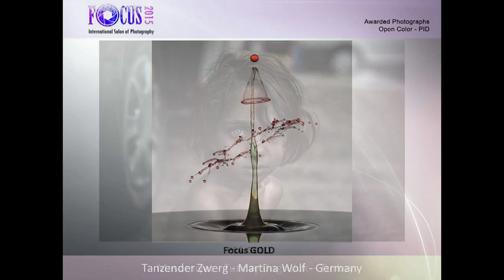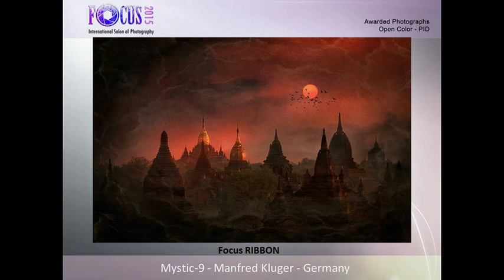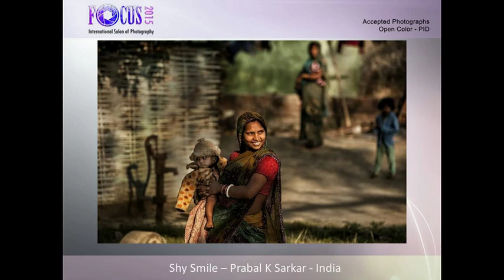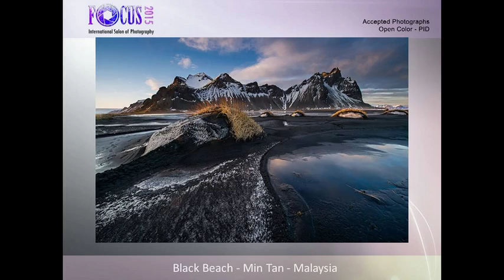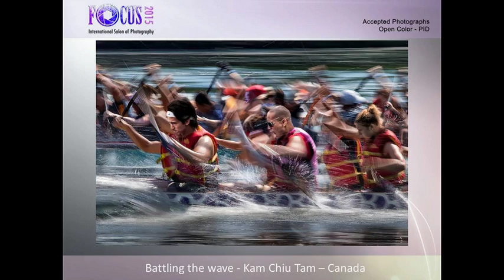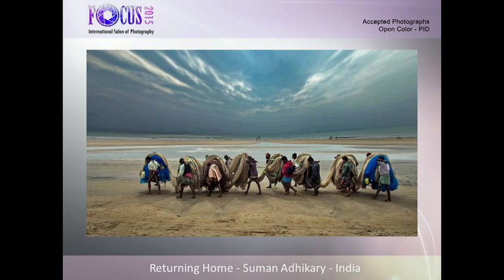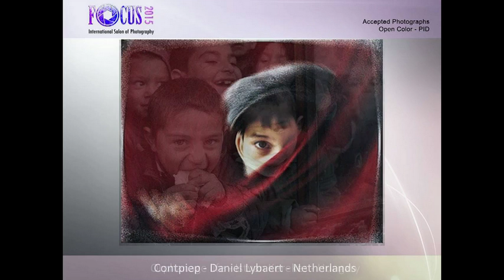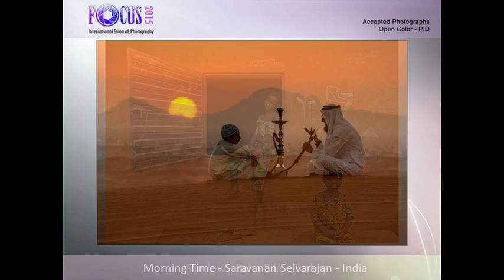Focus 2015 - Awarded Photographs - Open Color - PID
Focus 2015 - International Salon of Photography